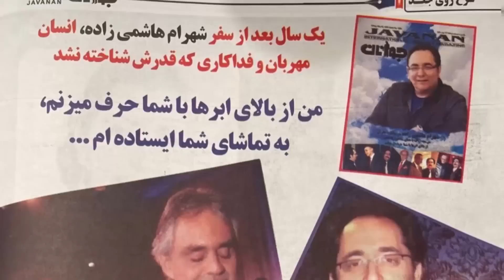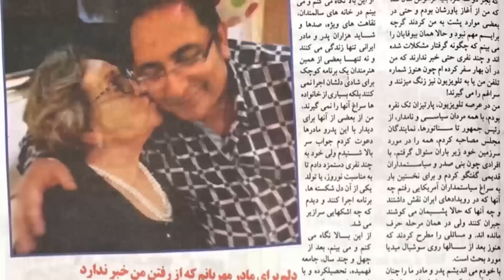خبر فوری آشتی جنجالی محمود قربانی و شهره صولتی در مراسم دیشب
محمود قربانی جدید
درباره
مصاحبه و زندگی گوگوش
چطور میشه
درباره
مصاحبه و زندگی داریوش
محمود قربانی جدید
شهرام همایون
شهره صولتی
جنجالی
دیشب
محمود قربانی
ایران اینترنشنال